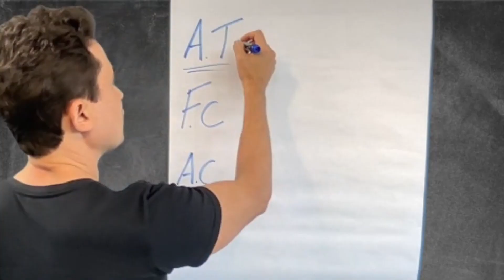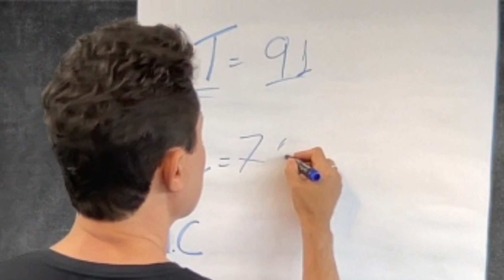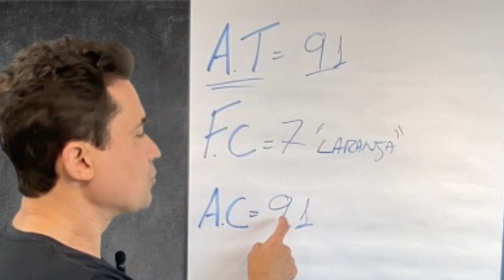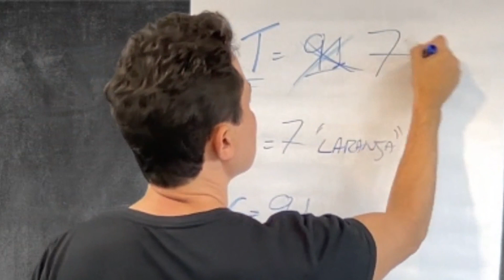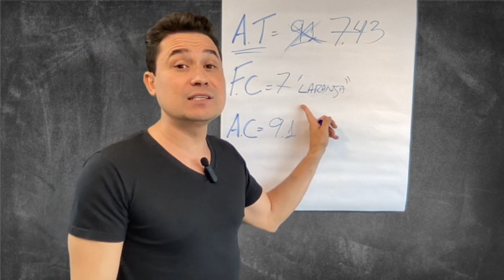Como acertar na Cor desejada pela Cliente?